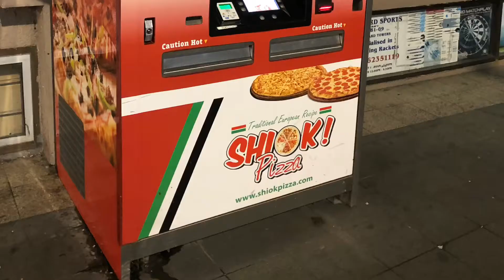City Of Singapore - the futuristic City of the world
One of the future and high tech city. Singapore is amazing and a must place to visit